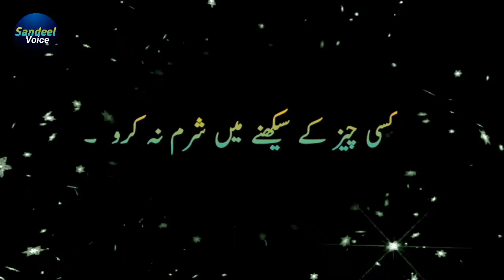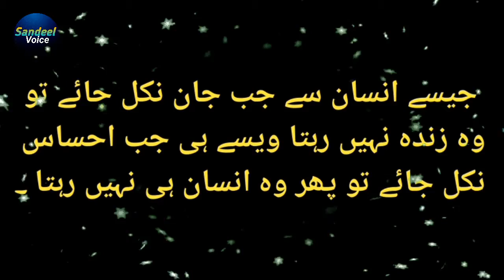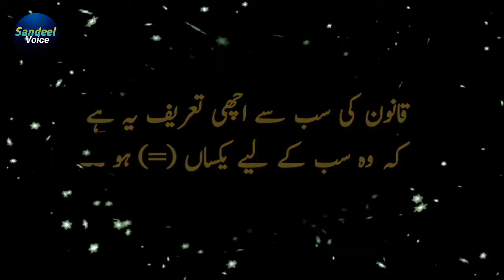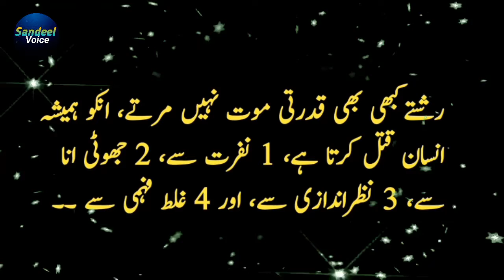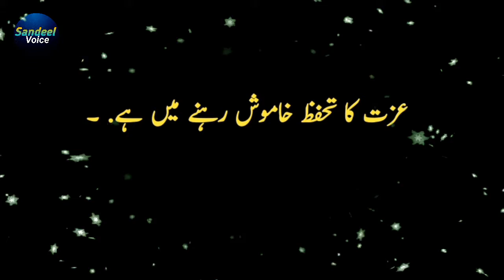Zindgi Badal Daine Wali Pyari Batain, Deep Thoughts, Best Quotes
Friends Agar Video Aapko Pasand Aaya Hai to Isy Please LIKE or SHARE Zror Karna..
Like Facebook,Twitter,instagram And WhatsApp...

If Any Copyright Video Clip or Picture Use By Mistakes in Any Video So Plz Contact With The Owner of This Channel Sandeel Voice..